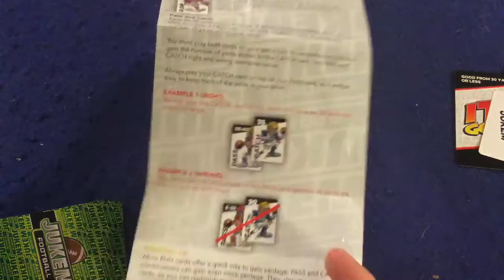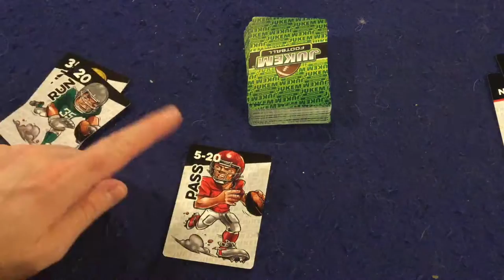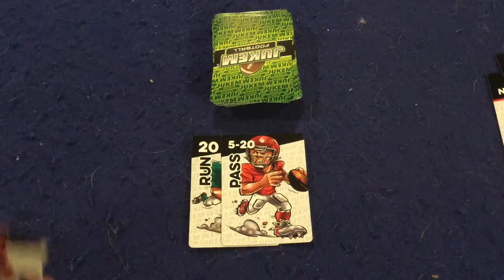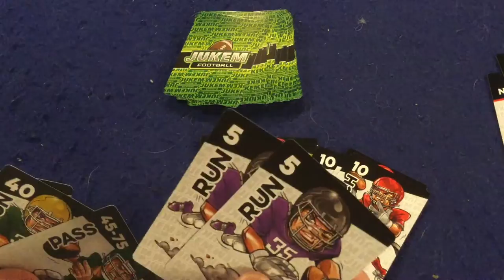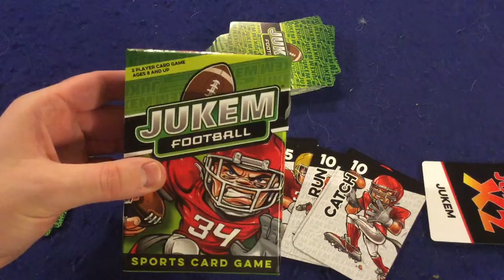Bower's Game Corner #623: Jukem Football Review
Love Children's Games!?

From The Publisher: Jukem Football is a practical and fun way for children and adults to exercise mental quickness while having fun with a subject they love: football.

Contents:
• Two 56-card playing decks (Jukem Rookie and Jukem)
• Full-color Jukem Playbook

OBJECT OF THE GAME
The object of Jukem is to outscore your opponent with touchdowns (seven points) and field goals (three points).

To score a touchdown, a drive must total exactly 100 yards.
Jukem can be enjoyed a variety of ways. You can play with either the Rookie or Regular deck, or use both.